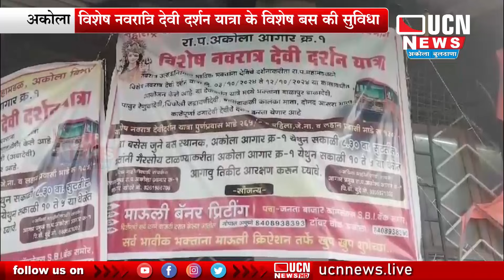Akola - विशेष नवरात्रि देवी दर्शन यात्रा के विशेष बस की सुविधा | अकोला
UCN NEWS

| Akola Update | Akola | Akola News | Nagpur | Akola News | Latest Nagpur News |
| Nagpur News Network  | Nagpur Today | Nagpur News Update |